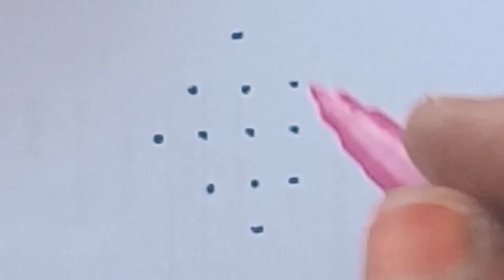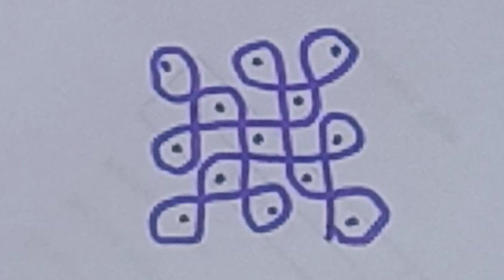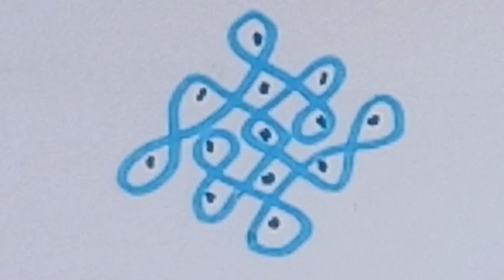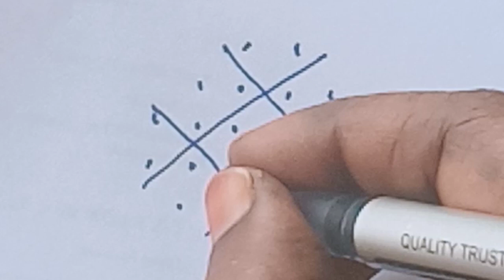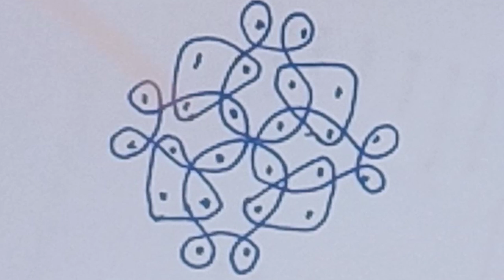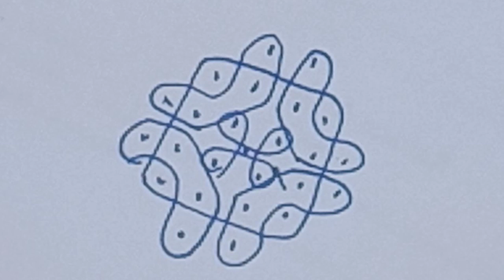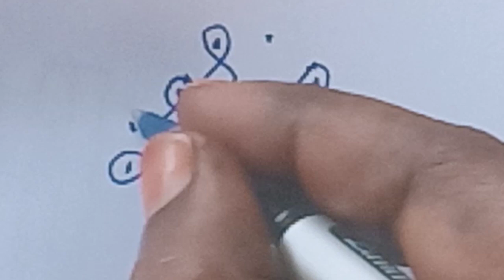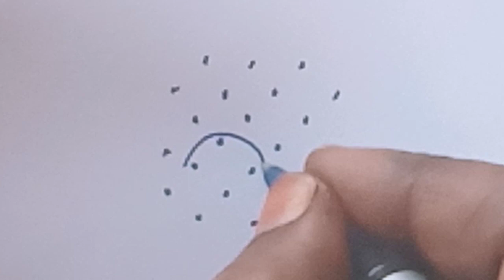@sri2010/Daily super rangoli collections|Attractive kolangal/Kutty Kutty kolangal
சித்திரை மாதம் ஸ்பெஷல் கோலம்
குட்டி குட்டி கோலங்கள்
சின்ன சின்ன கோலம்
வைகாசி மாதம் ஸ்பெஷல் கோலம்
ஐஸ்வர்ய கோலம்
வெள்ளிக்கிழமை சிறப்பு படி கோலம்
தமிழ் புத்தாண்டு சிறப்பு கோலம்
எளிதாக போடக் கூடிய கோலம்.
சித்திரா பௌர்ணமி ஸ்பெஷல் கோலம்
சித்திராங்கனி